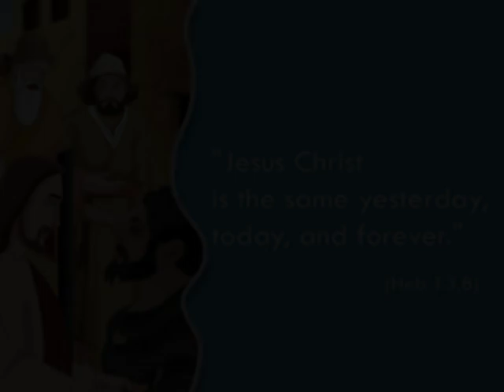Jesus Heals The Blind Man Animation Video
As Jesus walked along, he saw a man who was blind from birth.  Jesus' disciples asked, "Rabbi, who sinned so that he was born blind, this man or his parents?"

Jesus answered, "Neither he nor his parents. This happened so that God's mighty works might be displayed in him. While it's daytime, we must do the works of him who sent me. Night is coming when no one can work. While I am in the world, I am the light of the world."

After he said this, he spit on the ground, made mud with the saliva, and smeared the mud on the man's eyes.  Jesus said to him, "Go, wash in the pool of Siloam" (this word means sent). So the man went away and washed. When he returned, he could see.